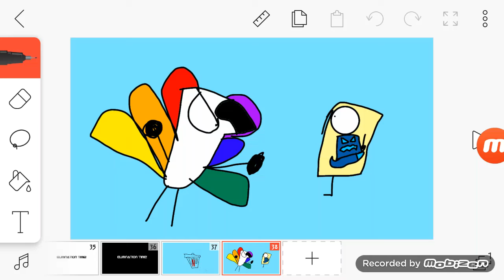Why is GD Fire09 Being mean to me?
I just reported him so dont worry.